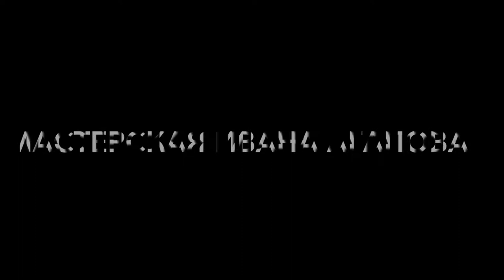«Муж и жена снимут комнату» (эпизод)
Самостоятельный отрывок, по пьесе Михаила Рощина.
Актеры:
— Анастасия Рослякова в роли Алёны
— Родион Иванов в роли Алёши
Мастерская Ивана Агапова
Театральный центр СТД РФ «На Страстном»
Институт Современного Искусства
Техническая съемка на камеру Sony RX-100M4
Дата: 31 октября 2020 года